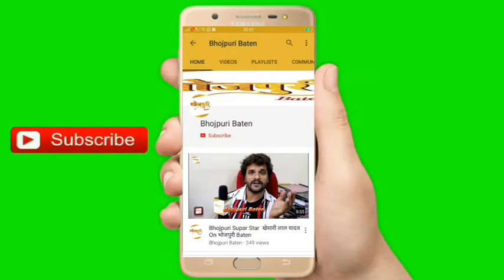Amrish Singh को पसंद आई Lady Singham इशारों इशारों में Rani Chatterjee के लिए कही ये बात